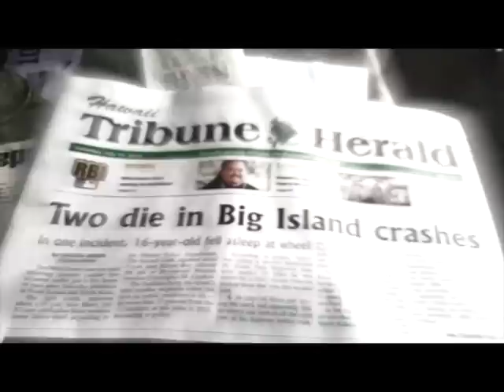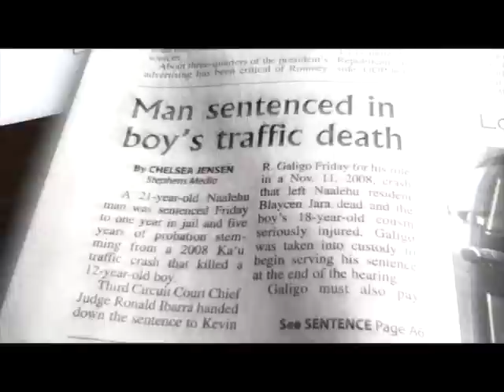song: red noise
as in if fact